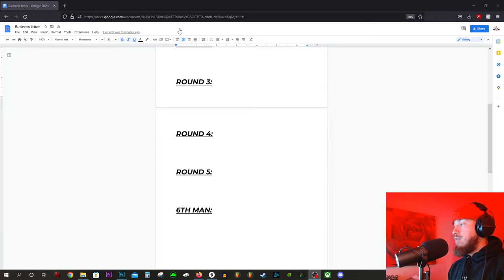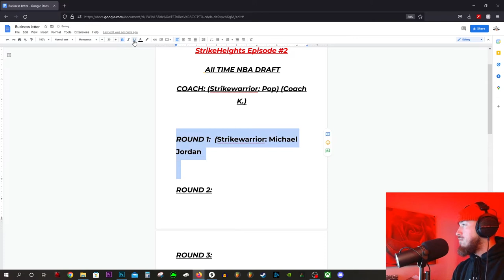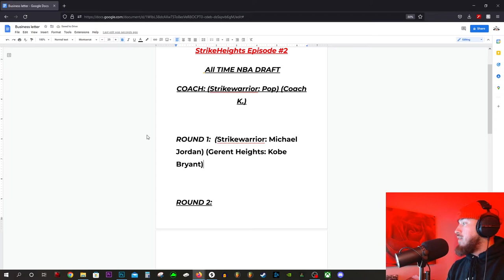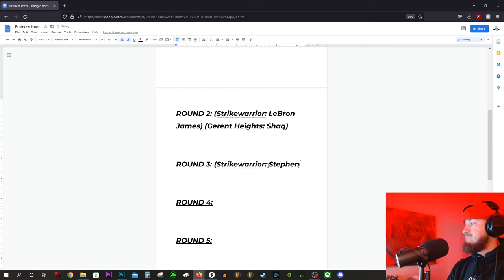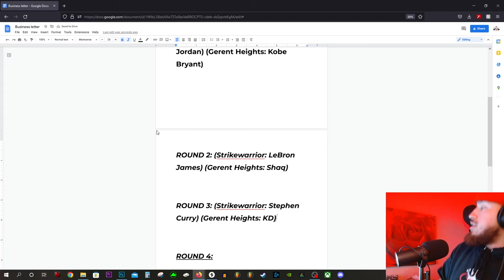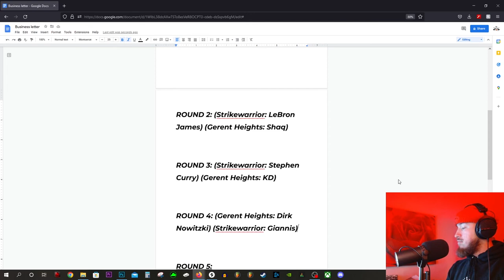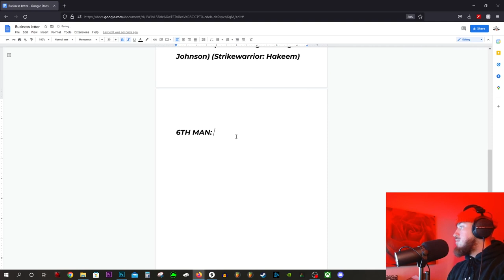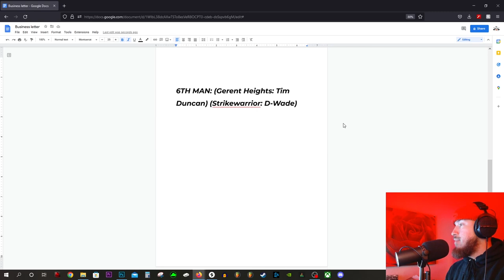Strikeheights podcast ep 2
Strikeheights podcast ep 2 all time nba draft
Gerent Heights and Strike talk about
Here Gerent's channel go sub